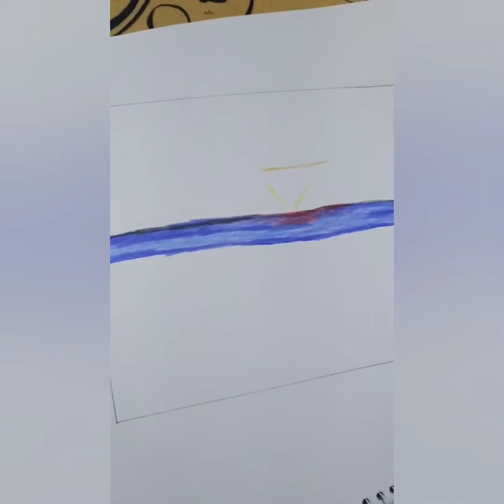Sunset Scenery Drawing -Color pencil art.